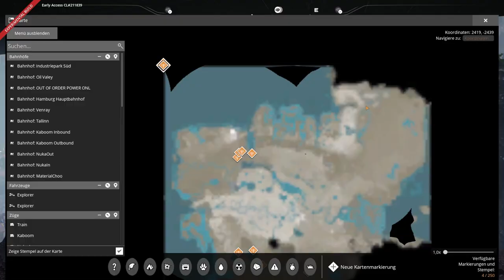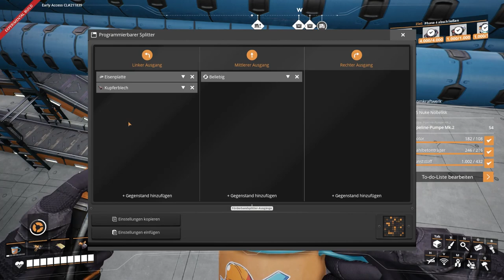Satisfactory Let's Play 364 - Deutsch - AKW: Umschulung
Hallo Pioniere,
heute ändern wir mal unsere Hilfsproduktion etwas ab.
Aber irgendwie ist hier doch zu wenig Eisen...
Dann organisieren wir das doch auch mal.

Game Status:
Early Access
Entwickler:
Coffee Stain Studios
Publisher: